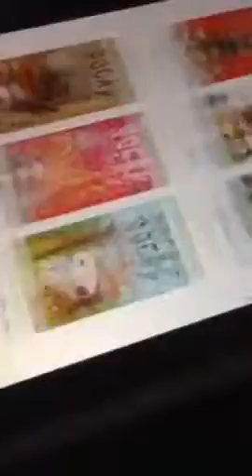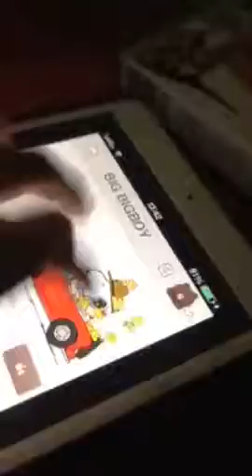POCKY X LINE Snoopy (2/3)